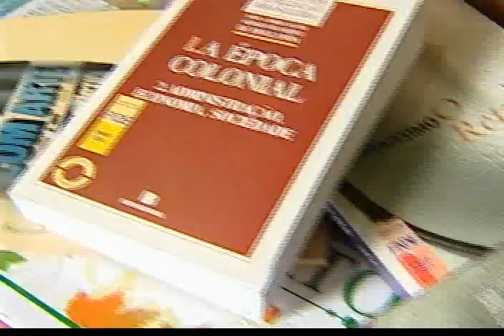Jornal Futura Reportagem Madeira Legal Manejo 09 06 09